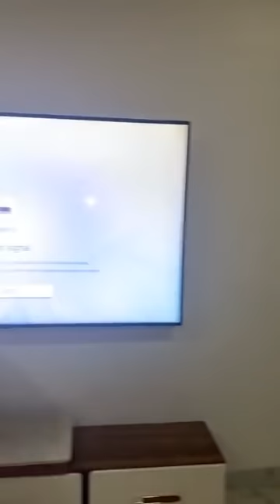Coach Hamond chic à Ouaga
Coach Hamond